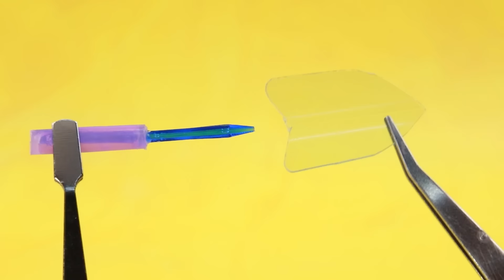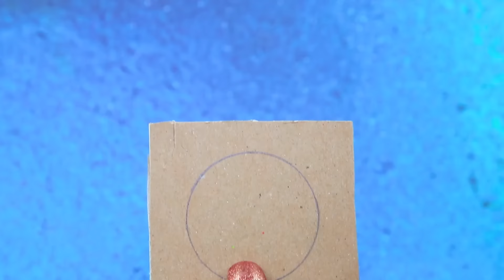Madrigal Ailesi / 30 Tane LOL OMG Taktiği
Sizin için harika bir yaşam tüyosu seçkisi hazırladık! Hadi, malzeme listesini açın ve harekete geçin! O zaman sahip olduklarınızı gösterdiğinizden emin olun.

Gerekli Malzemeler:
• Silikon tabancası
• akrilik boya
• metalik akrilik boya
• makas
• kalemtraş
• etiketler ve ekran görüntüleri
• kulaklık
• köpük kağıt
• cırtcırt
• hamur isi malzemeleri
• fırça kapağı
• tıbbi bandajlar
• bandaj
• küçük şeyler için kap
• tutkal
• ayak örtüleri
• eski bir bisikletten tekerlekler
• tel
• karton
• köpük kauçuk
• kumaş
• bir arabadan küçük tekerlekler
• raptiye
• kalem
• payetler
• boncuklar
• içinde tel olan kablo
• tıbbi bornoz
• Çöp şiş
• düz boncuklar
• makyaj kapağı
• bir fırçadan boş kap
• esnek tel
• şişe
• mumlu kordon
• cıvata
• sprey boya
• saç bandı
• küçük ip
• altın yaprak
• basılı nakit görüntüleri
• çay poşeti
• çöp torbası
• tıbbi maske
• LEGO tekerleği
• boş parıltılı şişe
• Plastik kapak
• gümüş karton
• kumaş
• elyaf
• saten kurdele
• kahve karıştırıcı
• kürdan
• tırnak törpüsü
• ince tel
• gazlı bez
• slime kabı
• Ataç
• küçük boncuklar